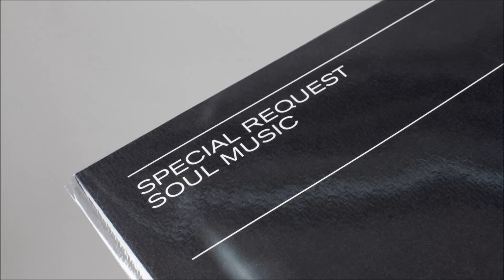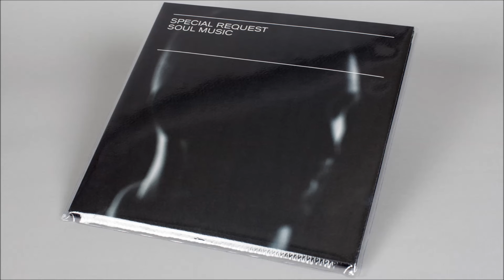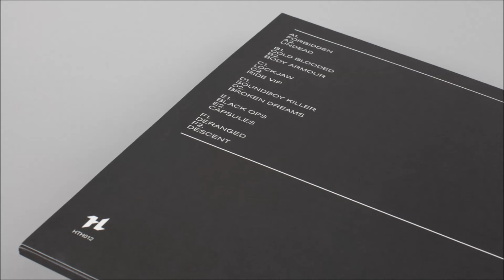Special Request - Forbidden [Houndstooth]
Taken from the album 'Soul Music'. Available from Houndstooth / iTunes / Amazon

Following a run of four incendiary 12-inches on his own imprint that drew attention from right across the dance music community, UK producer and DJ Paul Woolford delivers Soul Music, his debut full-length album as Special Request - diving even deeper into the raw energy of UK pirate radio influences that informed his previous EPs.

Available on triple vinyl LP; whilst the double CD and digital versions include a bonus volume featuring the Special Request VIP of Tessela's 'Hackney Parrot' alongside the remix of Lana Del Rey's 'Ride', further tracks from the previous 12-inches, plus unreleased reworks from Detroit's Anthony Shakir, New York's Anthony Naples, Leipzig's Kassem Mosse & Mix Mup, Chicago's Hieroglyphic Being and London's Lee Gamble. Buy the vinyl LP from the Houndstooth store and get WAVs of the album plus the bonus volume for free